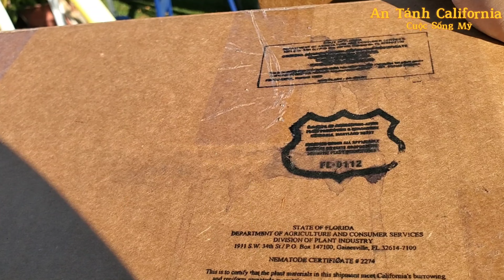Hàng Hot Từ Florida về Nho thân Gổ, Mai tứ Quý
Chia Sẽ kiếng thức làm vườn, nấu ăn,và cuộc sống ở mỹ, những nơi đã đi và sẽ đi trong đời sống tại Mỹ.

*Video này chỉ nhằm mục đích thông tin và giải trí.
*This video is for information and entertainment purpose only.